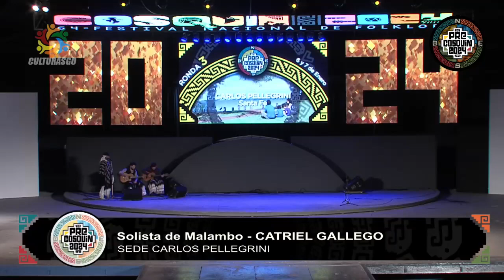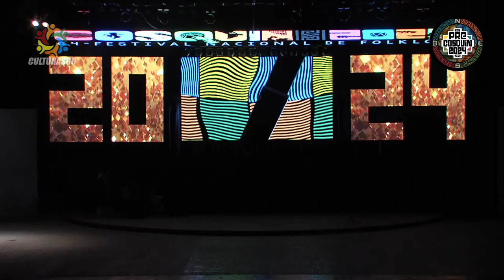Catriel Gallego Solista de malambo Sede Carlos Pellegrini Pre Cosquin 2024